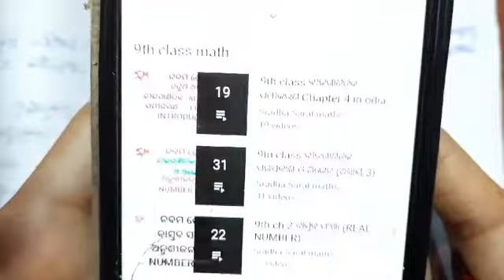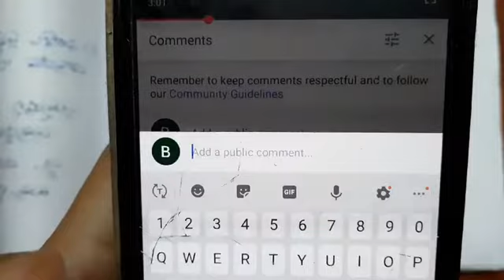10thclass||odiamedium||math||mensuration||chapter5d||number14to17||ପରିମିତି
10thclass odiamedium math mensuration chapter5d number14to17 ପରିମିତି